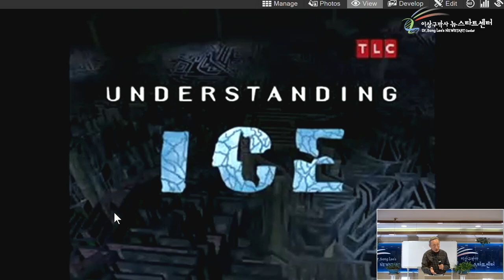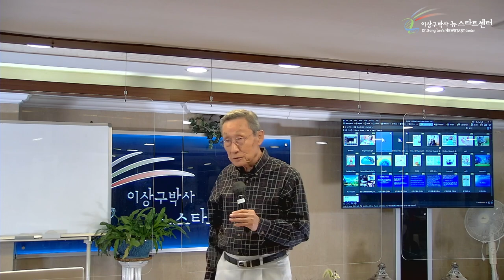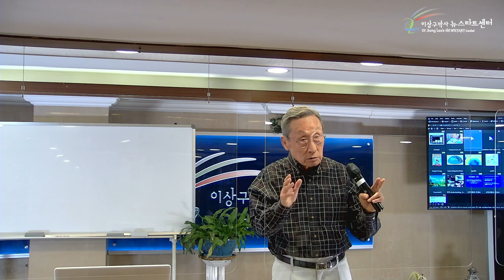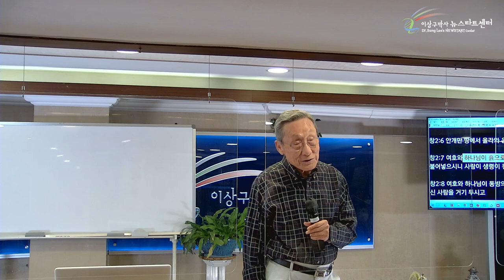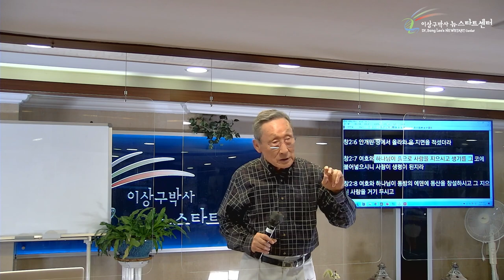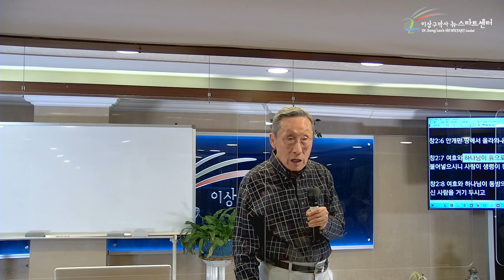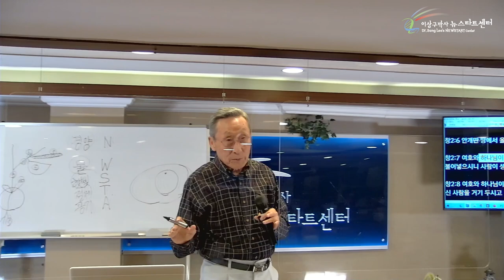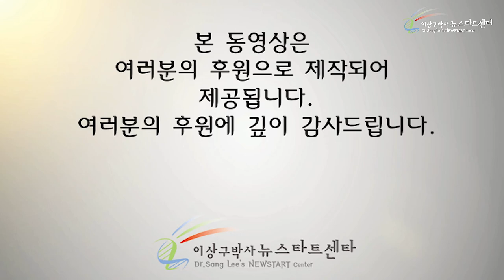[9강] '생명'이란 무엇인가? (2)